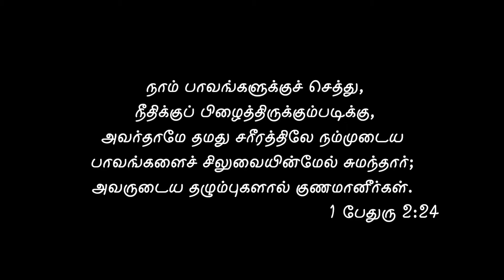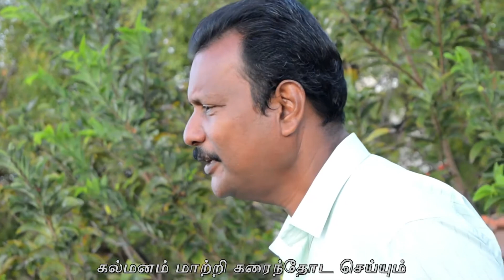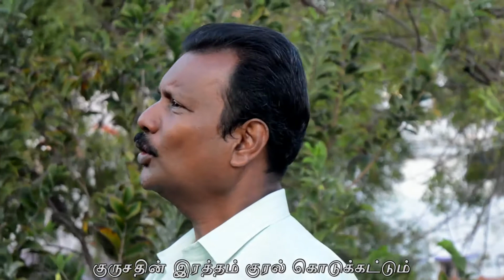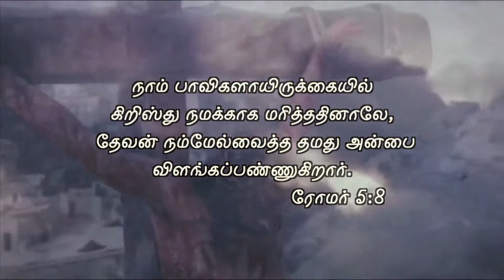Kalvaari Sneham | Tamil Christian Song | Christopher | Love of God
தேவன், தம்முடைய ஒரேபேறான குமாரனை விசுவாசிக்கிறவன் எவனோ அவன் கெட்டுப்போகாமல் நித்தியஜீவனை அடையும்படிக்கு, அவரைத் தந்தருளி, இவ்வளவாய் உலகத்தில் அன்புகூர்ந்தார்.
யோவான் 3:16

John 3:16

Credits :
Vocals : T.Christopher
Videography and Edits : Pravin Iyadurai